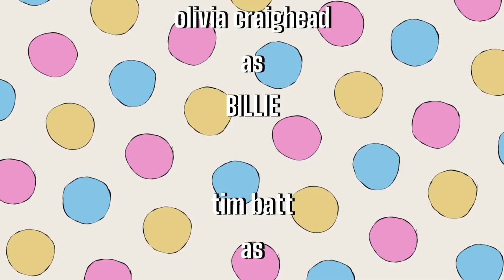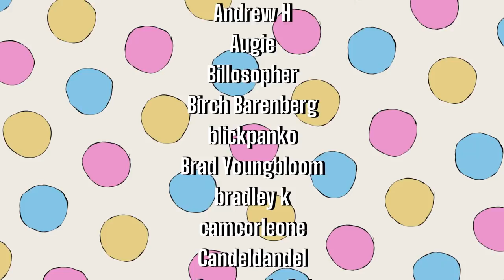【コラボ作品！】BIGTOP BURGER ZOMBURGER『ゾンバーガー』｜BIGTOP BURGER KID【吹き替え/JPN dub】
今回は、クセ抜群でハマること間違いなしの新メンバー登場！！
あなたの推しも教えてください♪( ´▽｀)

▼WorthikidsにDUBチャンネルができたよ♪( ´▽｀)ミテネ！

We are really happy that Japanese people have seen such an interesting video!
And thank you so much, Ian!

引用元動画とチャンネル

●Worthikidsを支援したい！好きを伝えよう💕
Support Worthikids! Please tell the creators what you like!

RASH A1Mとは…？
▼What's the RASH A1M ?
「世界70憶人の娯楽を日本に卸す」ことを目標に、世界中の面白い海外YOUTUBERやアニメ、コメディ、ドキュメンタリーなどを吹き替えしてます！世界の最先端のエンタメを日本語で♪( ´▽｀)

🌟RASHA1Mを支援する！Support  RASH A1M!!🌟
↓神になってみる↓

We are a group of Japanese voice actors!
Why not dubb your video into Japanese and collaborate?

‹使用している画像および動画について›
著作権法第32条
”公表された著作物は、引用して利用することができる。この場合において、その引用は、公正な慣行に合致するものであり、かつ、報道、批評、研究その他の引用の目的上正当な範囲内で行なわれるものでなければならない。”に基づき引用しています。